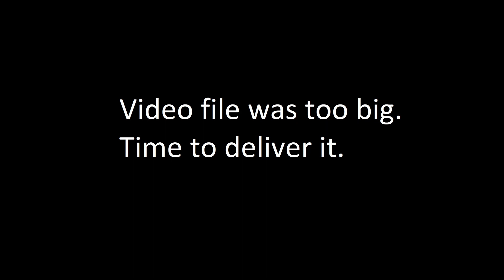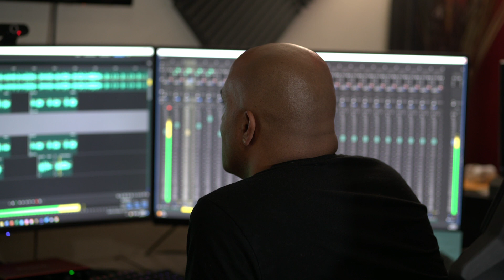Day Off Part 2 | Short Film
Can he make the deadline?